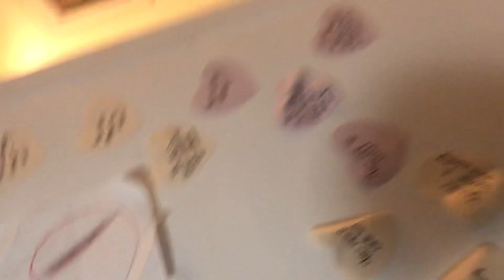Talk about Christmas￼